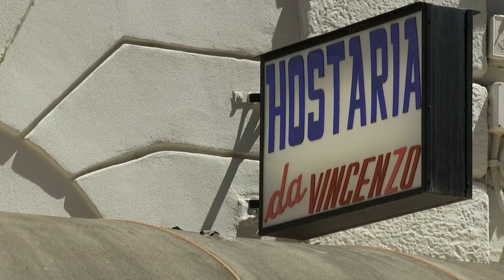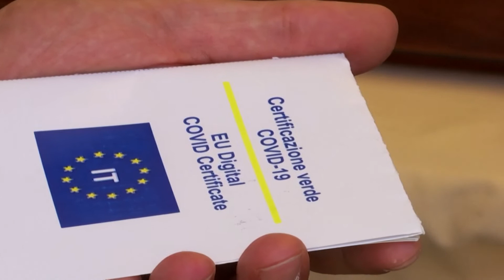HEALTH CORONAVIRUS ITALY GREEN PASS